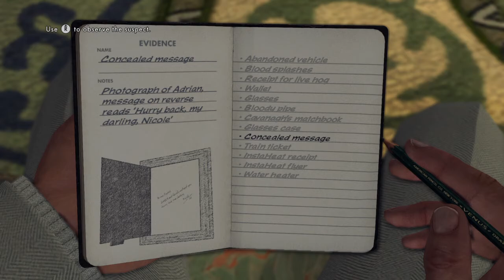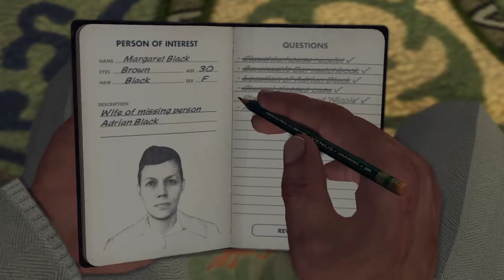L.A. Noire mrs Margaret black perfect interrogation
You all are beautiful and amazing and breathtaking god bless you